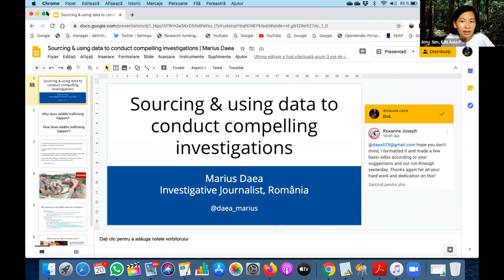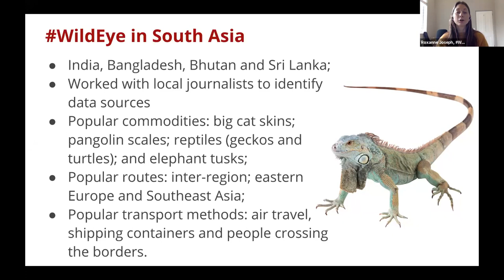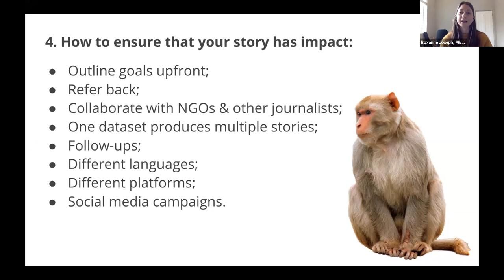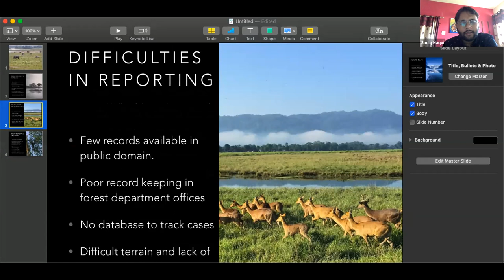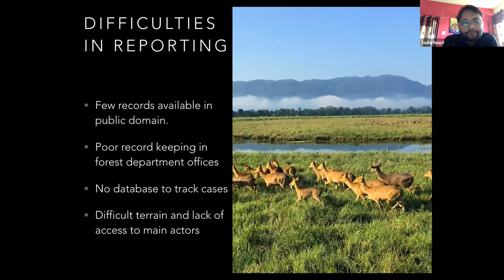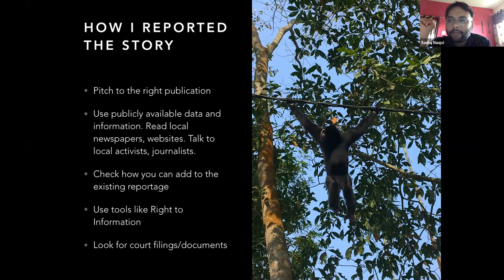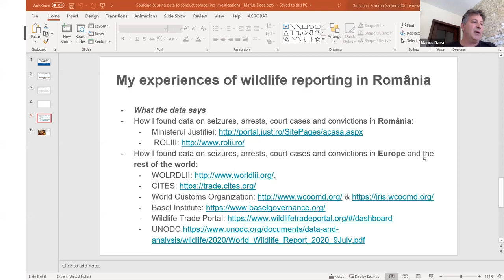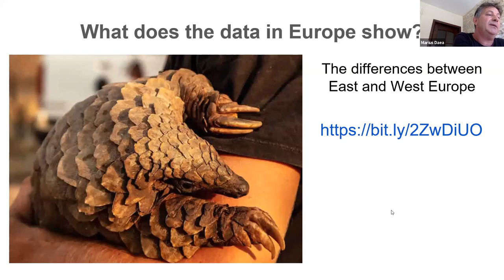Investigative Wildlife Trafficking & Conservation Reporting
Webinar: Investigative Wildlife Trafficking & Conservation Reporting

In this webinar, WildEye data manager Roxanne Joseph will train participants on how to use data-driven techniques to conduct effective reporting on wildlife trafficking and conservation in South Asia. She will share examples of sources, story angles, means of presenting stories, and other important aspects that journalists should consider in order to create impact through their reporting.

Two top investigative journalists will also join the webinar to share their experiences sourcing and using data to conduct compelling investigations, and will provide tips and discuss best practices of covering wildlife stories.

Journalists will be encouraged to ask questions and talk about topics and ways to improve their story ideas using the knowledge gained.

Speakers:

Roxanne Joseph, WildEye data manager: Data-driven techniques for effective wildlife trafficking and conservation storytelling in South Asia
Marius Daea, Investigative journalist: Sourcing and using data to conduct a compelling investigation
Sadiq Naqvi - Investigative journalist: Sourcing and using data in India to expose wildlife trafficking syndicates